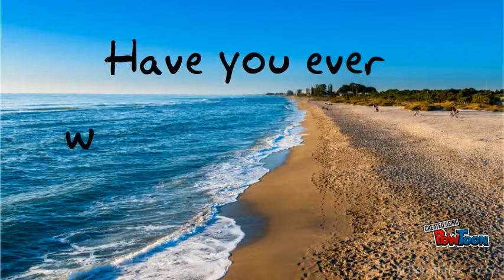Prom by Seena